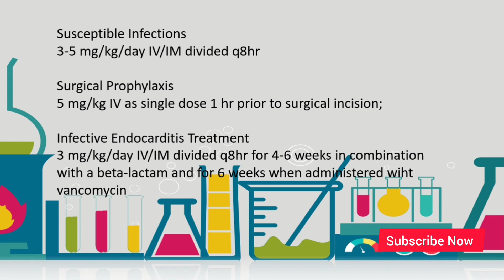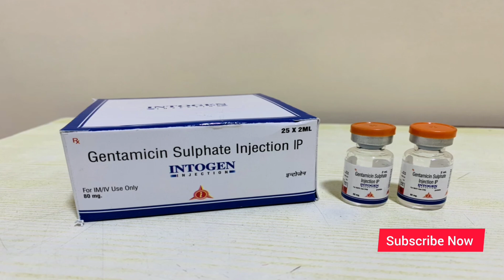Review Intogen injection uses in hindi - Gentamicin sulphate injection ip 80 mg - Uses, Side Effect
This video is about that is the Review Intogen injection uses in hindi - Gentamicin sulphate injection ip 80 mg - Uses, Side Effects, Dose, warnings @HealthPlus01